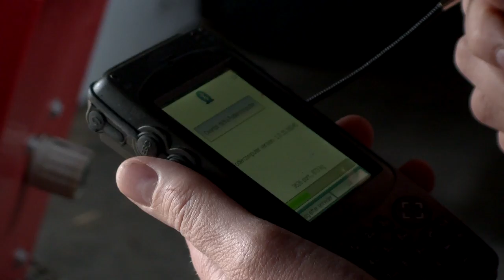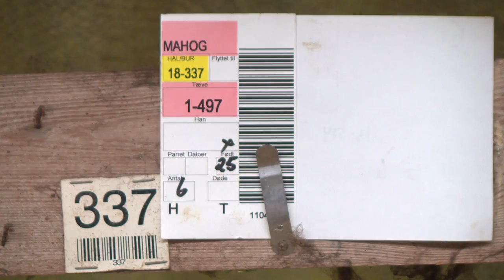A day in a minkfarmer's life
In the spring time when the first puppies arrive, everybody agrees that there's a certain magic on a minkfarm. In the spring 2013, we visited Annette Gade on her mink farm in Denmark to see how the daily life is on a mink farm.